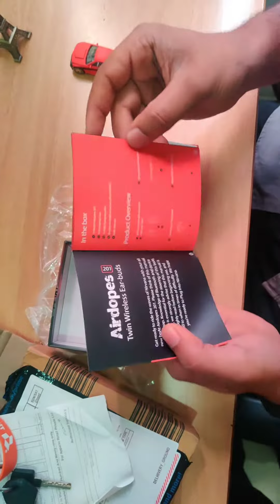boAt Airdopes Unboxing and Review | Bluetooth V5.0 connectivity | 3 hours Battery Backup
The pure journey of your life is here to begin, as you sail on your boAt Airdopes 201 through the highest waves of Nirvana. Just connect to the magic with Bluetooth V5.0 connectivity which runs at a time for up to 3 hours. The immersive audio is built to make you experience the surreal as you hear the music. The lightweight design is designed to make you look set to take on a minimalist designed hurricane. Keep the earbuds in the 470mAh charging case as you carry your style along with your music which allows almost 12 hours of play-time in total.